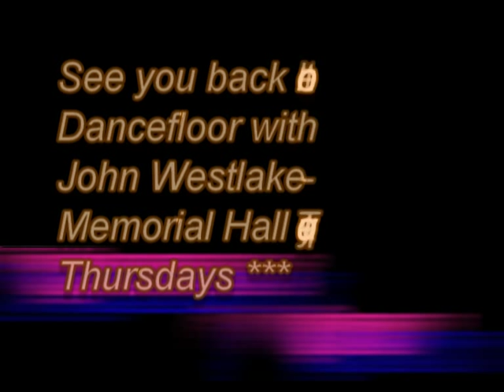Come Dancing to John Westlake at the Memorial Hall Torquay-21/4/11-Tyros 2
Come dancing to John Westlake and his "live" music, Ballroom and sequence,Thursdays 7.15pm till 10pm,At the Memorial Hall Torquay.Dancers can be seen about 11.30 mins into the video.